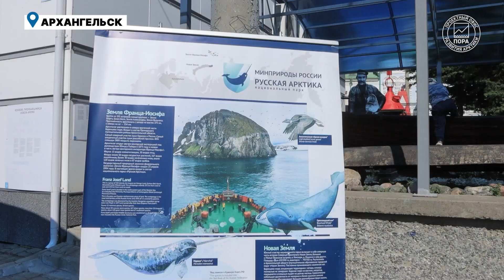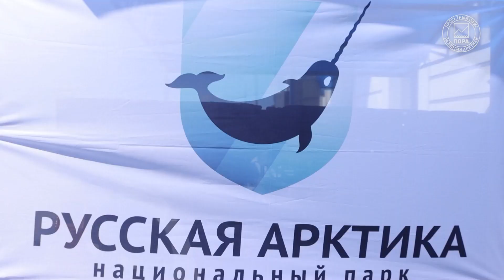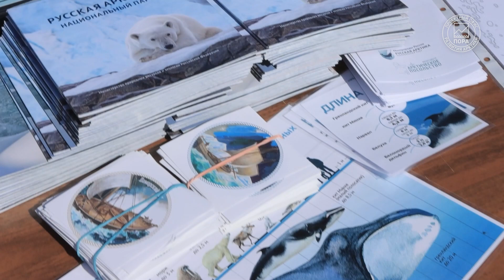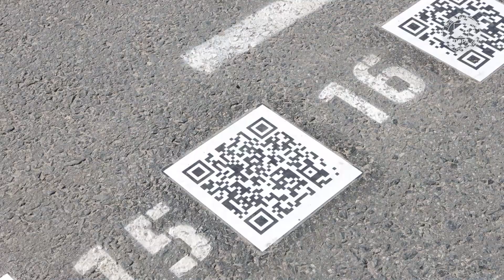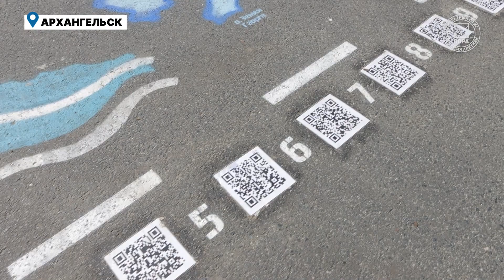Земля Франца-Иосифа стала еще ближе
Благодаря инициативе национального парка «Русская Арктика» и грантовой поддержке Проектного офиса развития Арктики (ПОРА) в центре Архангельска появилась интерактивная карта архипелага Земля Франца-Иосифа. Теперь любой посетитель Красной Пристани может совершить виртуальное путешествие по одному из самых труднодоступных мест Арктики.